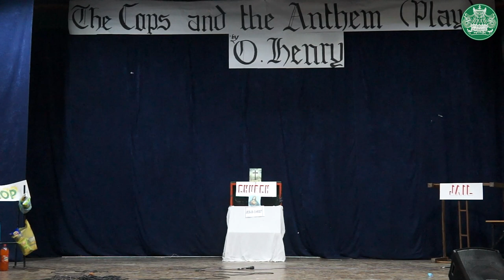English Drama " The Cop and the Anthem By O. Henry"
English Teacher
Tenzin Choenzom
Tashi Dolma
Tsering Youdon